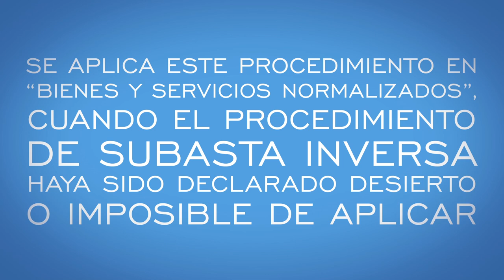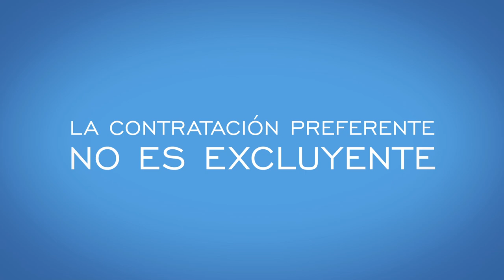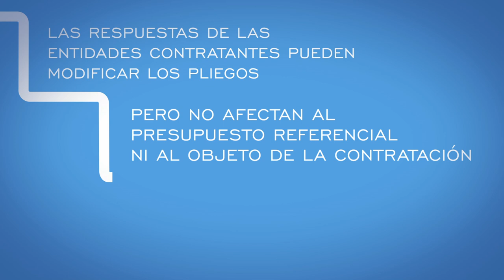UNIDAD 4.- VIDEO 11: Cotización de bienes y servicios y obras (1)